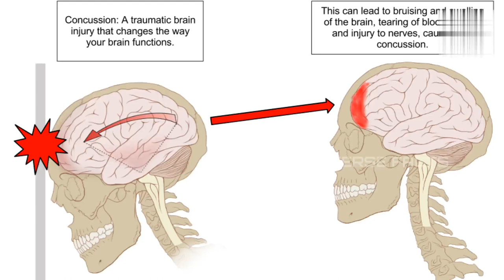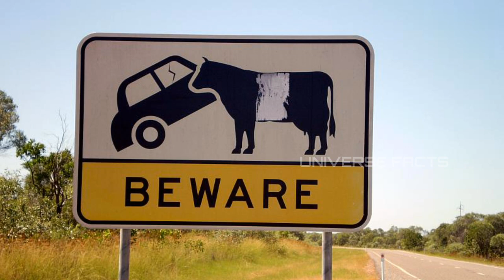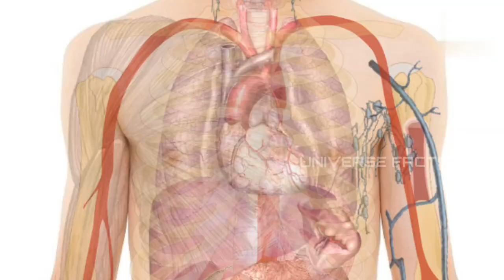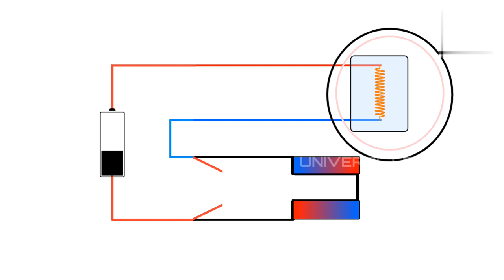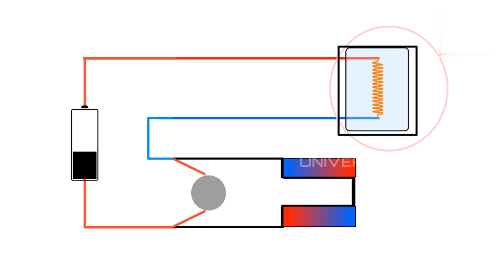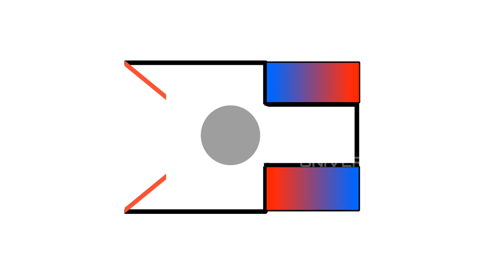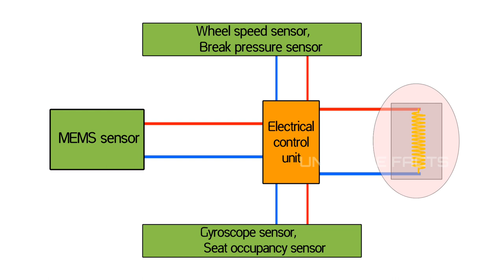How the Car Airbags work | Airbags full working process explained | in Telugu